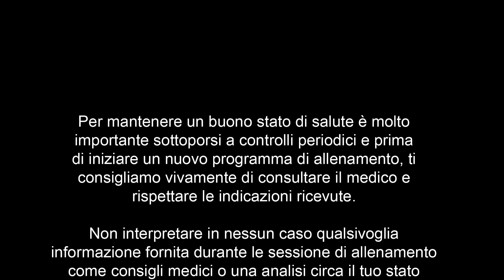Pilates by Virgin Active Revolution w/Valentina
Revolution, l’esperienza di allenamento digitale di Virgin Active che ti permette di allenarti come, quando e dove vuoi diventa sempre più grande. 🔝

Visita virginactiverevolution.com per avere a disposizione 2.500 classi, contenuti esclusivi, podcast e series a solo 14,90€ mese 🙋

❗ Prova gratis la formula mensile ❗

Ogni settimana ti lasceremo “spiare” all’interno della nostra offerta con una classe Revolution in regalo per te disponibile su IGTV, Facebook e YouTube. 🔎

Oggi focus PILATES:⁣ workout da 30 minuti
On stage: Valentina